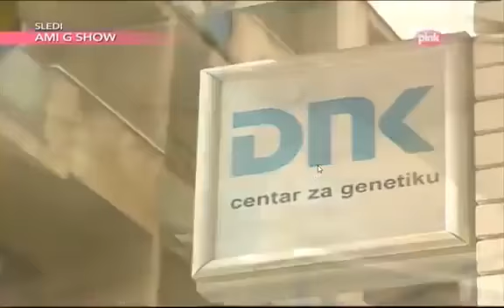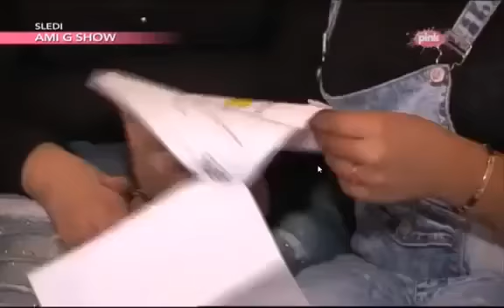DNK EMISIJA 9